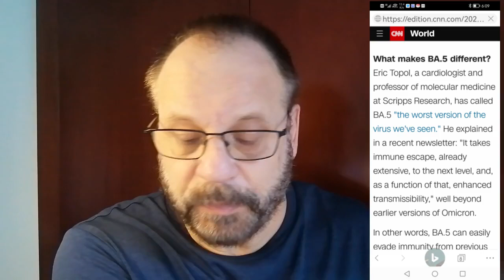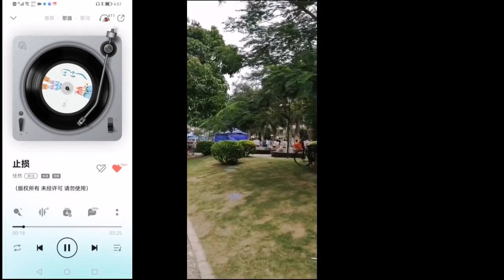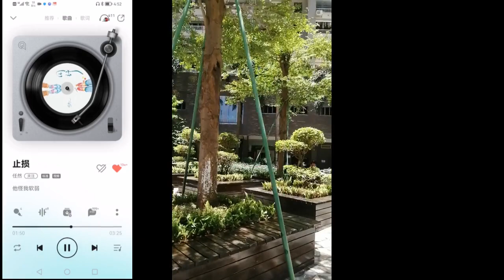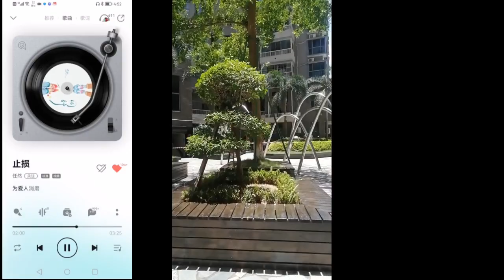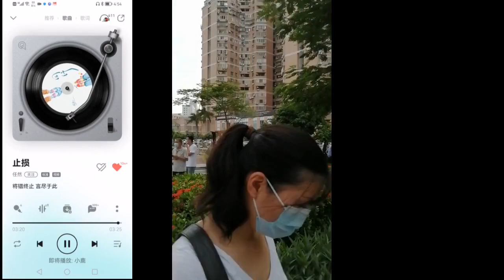My Being in the middle of the coronavirus outbreak in JiDa China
A major outbreak of Coronavirus Omicron B.5 variant in JiDa section of Zhuhai, China. And the outbreak center is my front lawn! Here is my report on this situation.

The Metallicman webpage has daily articles of everything from geopolitics, to art, music, history, extraterrestrials, science and just stuff that defy description…

The Metallicman patrion page has daily videos and articles for the hard-core influencers and supporters. Here’s the really valuable stuff. Basic membership is only $5 a month. Great stuff here. It’s where I present the “secrets of the universe”…